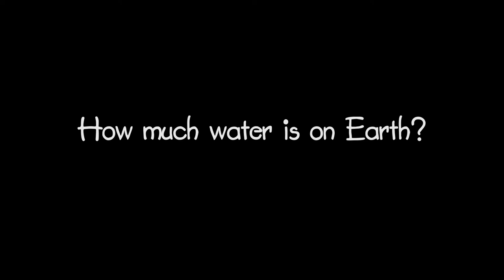how much water is on earth SRTTamilEntertainment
how much water is on earth SRT Tamil Entertainment
How much water is on Earth?
Earth has a lot of water. It's one of the things that makes our big, blue planet so special. Learn more about Earth's water in this video!
Fact clarification: Water vapor is indeed in the atmosphere, but clouds are made when that water vapor condenses into water droplets.

Earth is special because it has so much water. It’s in the ground, forms big oceans, and it’s in our atmosphere. It’s also in living things.

Comprehension Questions:
1. True or False: No living things contain water.
2. What kind of water makes up the majority of Earth’s surface water?
3. Most of Earth’s freshwater is trapped in ice and __________.
4. A third of freshwater is in the ground. What is the name of this water?
5. Where is water vapor found?

Answer Key:
1. False
2. Saltwater
3. Glaciers
4. Groundwater
5. Atmosphere, clouds